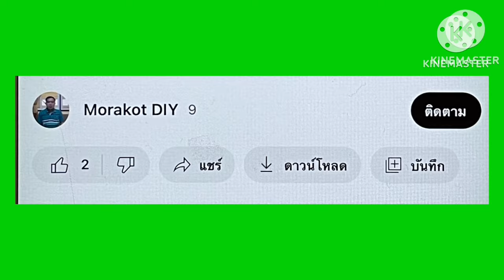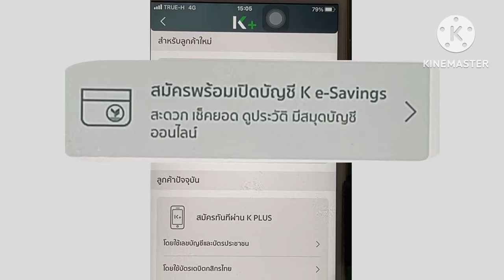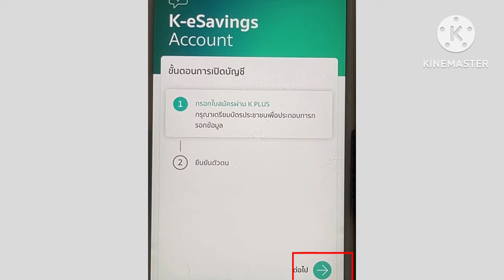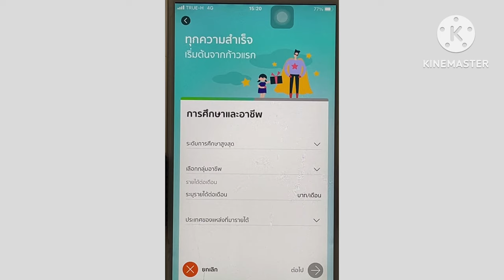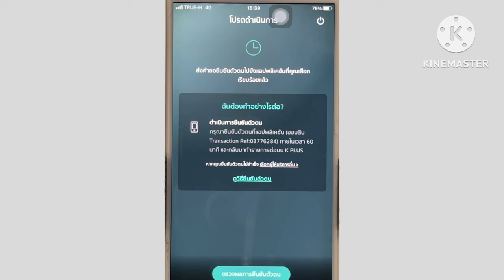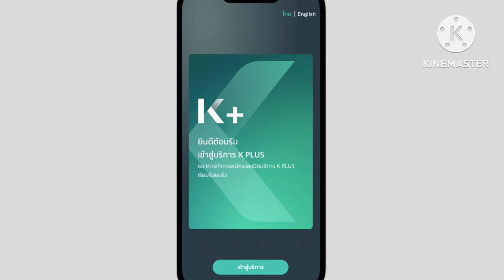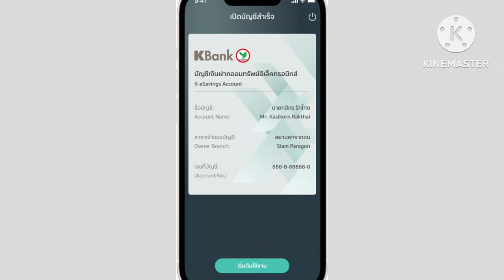วิธีสมัครแอป K PLUS พร้อมเปิดบัญชีออนไลน์ง่ายๆที่บ้านผ่านมือถือ ไม่ต้องไปธนาคาร ยืนยันตัวตนด้วยNDID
สมัครใช้งานแอป K PLUS พร้อมเปิดบัญชีออนไลน์สำหรับลูกค้าใหม่ ไม่มีบัญชีและบัตรเดบิตธนาคารกสิกรไทย โดยเลือกยืนยันตัวตนรูปแบบดิจิทัล(NDID) ไม่ต้องจองคิวไปสาขา ไม่มีขั้นต่ำ ไม่เสียค่าธรรมเนียม ไม่ต้องไปยืนยันตัวตนที่ตู้ ATM  สมัครด้วยตนเองได้ง่ายๆผ่านมือถือ ทำตามคลิปได้เลยครับ
      สำหรับท่านที่มีแอปธนาคารอื่นที่ลงทะเบียน NDIDไว้ก็ใชแอปนั้นยืนยันตัวตนNDIDครับ ถ้าไม่มี
ให้ สมัครแอปKrungthai NEXT
 ถ้าเคยสมัครแอปเป๋าตังหรือเคยยืนยันตัวตนธนาคารกรุงไทย(คนละครึ่ง,บัตรสวัสดิการแห่งรัฐ)ให้สมัครแอปKrungthai NEXT ทำตามคลิป
วิธีสมัครใช้งานแอปKrungthai NEXT พร้อมเปิดบัญชีออนไลน์ง่ายๆที่บ้านผ่านมือถือ ไม่ต้องไปธนาคาร
หลังจากสมัครแอปKrungthai NEXT เสร็จให้ลงทะเบียนNDIDผ่านแอปKrungthai NEXT
วิธีลงทะเบียนบริการ NDID ธนาคารกรุงไทยผ่านแอป Krungthai NEXT
หลังจากนั้นให้สมัครแอป K PLUSพร้อมเปิดบัญชีออนไลน์ สำหรับลูกค้าใหม่เลือกยืนยันตัวตนNDID
ธนาคารกรุงไทย ผ่านแอปKrungthai NEXT ครับ

วิธีย้ายข้อมูลแอปK PLUSไปมือถือใหม่และเบอร์โทรศัพท์ใหม่ ยืนยันตัวตนด้วยบัตรประชาชนที่จุด K CHECK ID
วิธีเปลี่ยนรหัสผ่านโมบายแบงก์กิ้งธนาคารกรุงเทพ
วิธีลงทะเบียนเพื่อขอใช้บริการ NDID ธกส.ผ่านแอปBAAC Mobile
วิธียืนยันตัวตนเพื่อใช้งานแอปทางรัฐผ่านเคาน์เตอร์เซอร์วิส 7-Elevenเพื่อเตรียมรับเงินดิจิทัล10,000 บ.
วิธีลงทะเบียนเข้าใช้งานแอปทางรัฐผ่านตู้บุญเติมเพื่อเตรียมรับเงินดิจิทัลวอลเล็ต 10,000 บาทจากรัฐบาล
วิธีสมัครแอป K PLUSพร้อมเปิดบัญชีออนไลน์สำหรับลูกค้าใหม่โดยเลือกยืนยันตัวตนด้วยบัตรประชาชน
วิธีถอนเงินไม่ใช้บัตรผ่านแอป BAAC Mobile ธ.ก.ส.ที่ตู้ ATM/CDM ธนาคารไทยพาณิชย์
วิธีลงทะเบียนบริการ NDID ธนาคารกสิกรไทยผ่านแอป K PLUS
วิธีสมัครใช้งานแอป K PLUS สำหรับลูกค้าปัจจุบันที่สาขาธนาคารกสิกรไทย
วิธีสมัครใช้งานแอป K PLUS สำหรับลูกค้าปัจจุบันผ่านตู้ ATM   ธนาคารกสิกรไทย
วิธีสมัครใช้งานแอป K PLUS ผ่านมือถือสำหรับลูกค้าปัจจุบันด้วยบัตรเครดิตหรือบัตรกดเงิสดธนาคารกสิกรไทย
วิธีสมัครใช้งานแอป K PLUS ผ่านมือถือสำหรับลูกค้าปัจจุบันด้วยบัตรเดบิตธนาคารกสิกรไทย
วิธีสมัคร SCB Connect บริการแจ้งเตือนเงินเข้า- ออกบีญชีผ่านไลน์ สมัครฟรี
วิธีสมัคร LINE KBank Live  บริการแจ้งเตือนเงินเข้า-ออกบัญชี ผ่านไลน์ สมัครฟรี
วิธีฝากสลากออมสินพิเศษดิจิทัล 2 ปี ผ่านแอป MyMo ธนาคารออมสิน
วิธีเปิดบัญชีสลากออมสินพิเศษดิจิทัลด้วยตนเองบนแอป MyMo ธนาคารออมสิน
วิธีขึ้นเงินรางวัลสลากดิจิทัลผ่านแอปเป๋าตัง
วิธีปลดล็อกรหัสผ่านแอป ttb touch ธนาคารทหารไทยธนชาต
วิธีสมัครบริการพร้อมเพย์ผ่านแอป ttb touch ธนาคารทหารไทยธนชาต ฟรีไม่เสียค่าบริการ
วิธีขอ Statement รายการเดินบัญชี ผ่านแอป ttb touch ธนาคารทหารไทยธนชาต ฟรีไม่เสียค่าใช้จ่าย
วิธีออกหน้าสมุดบัญชีรูปแบบดิจิทัล E-Passbook ผ่านแอป ttb touch ธนาคารทหารไทยธนชาต
วิธีถอนเงินไม่ใช้บัตรผ่านแอป ttb touch ธนาคารทหารไทยธนชาต
วิธีเปิดบัญชีเงินฝาก ttb all free ออนไลน์ผ่านแอป ttb touch สำหรับลูกค้าปัจจุบันของธนาคารทหารไทยธนชาต
วิธีล็อกและปลดล็อกบัญชีผ่านฟีเจอร์แสดงบัญชีบนแอป ttb touch ธนาคารทหารไทยธนชาต
วิธีสมัครใช้งานแอป ttb touch พร้อมเปิดบัญชีออนไลน์สำหรับลูกค้าใหม่ธนาคารทหารไทยธนชาต ยืนยันตัวตนNDID
วิธีล็อกและปลดล็อกบัญชีผ่านโมบายแบงก์กิ้งธนาคารกรุงเทพ
วิธีถอนเงินไม่ใช้บัตรผ่านโมบายแบงก์กิ้งธนาคารกรุงเทพ
วิธีกดเงินไม่ใช้บัตรผ่านแอป MyMo ธนาคารออมสิน
วิธีกดเงินไม่ใช้บัตรเครดิตผ่านแอป SCB EASY ธนาคารไทยพาณิชย์
วิธีกดเงินไม่ใช้บัตรผ่านแอป SCB EASY ธนาคารไทยพาณิชย์
วิธีถอนเงินไม่ใช้บัตรผ่านแอป Krungthai NEXT ธนาคารกรุงไทย
วิธีถอนเงินที่เซเว่น อีเลฟเว่น(7-ELeven)แบบไม่ใช้บัตรโดยสแกน QR ผ่านแอป K PLUS ธนาคารกสิกรไทย
วิธีถอนเงินที่ตู้เอทีเอ็มธนาคารกสิกรไทยแบบไม่ใช้บัตรเงินด่วนโดยสแกนQRผ่านแอปK PLUSถอนเงินสดได้ทุกที่
วิธีถอนเงินที่ตู้เอทีเอ็มธนาคารกสิกรไทยแบบไม่ใช้บัตรเครดิตโดยสแกน QR ผ่าแอป K PLUSถอนเงินสดได้ทุกที่